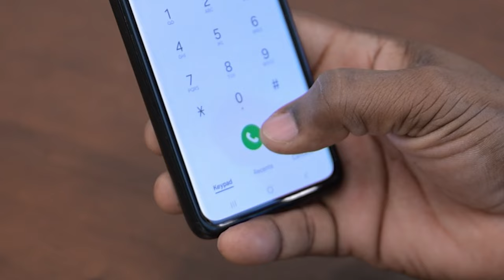1LISD Board Appreciation: Spread the Word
We're ringing in the new year by showing the LISD Board of Trustees our appreciation across the school district. The message is simple, Spread the Word